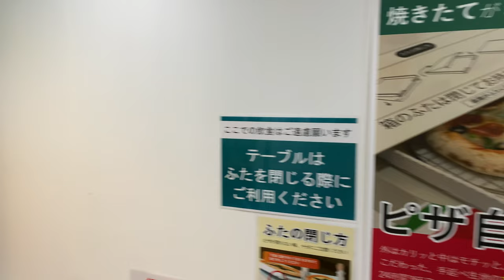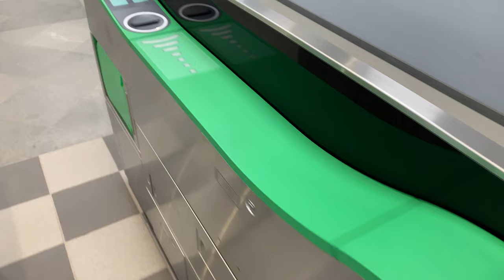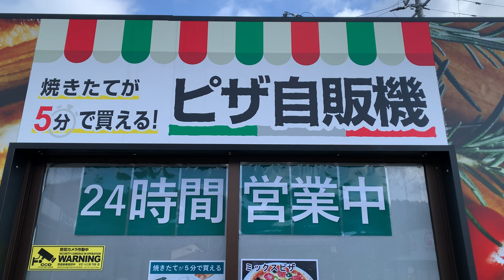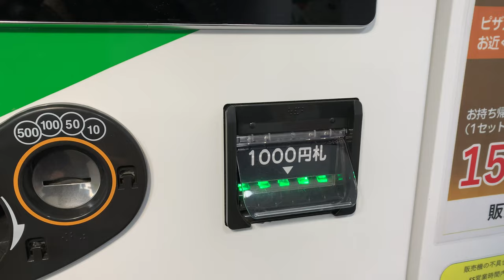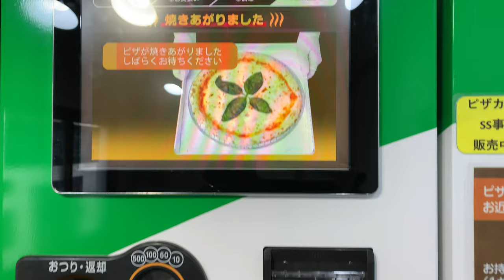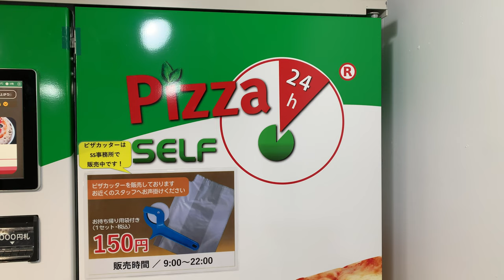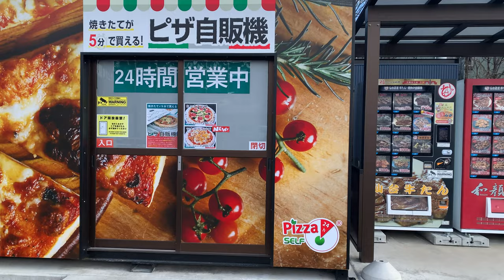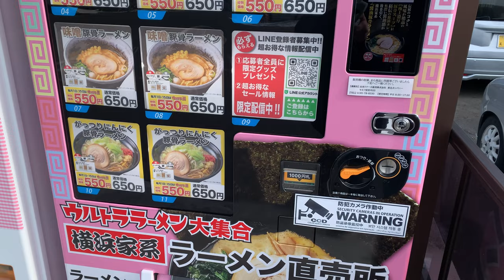Only One Pizza Vending Machine in Japan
■Location
▽Pizza Vending Machine

■CHAPTER🕐
00:00 Opening
00:27 Iwate Numanai Station
01:19 Pizza Vending Machine
04:38 Cooking
07:53 Eating
08:39 Other Vending Machine
10:16 Ending